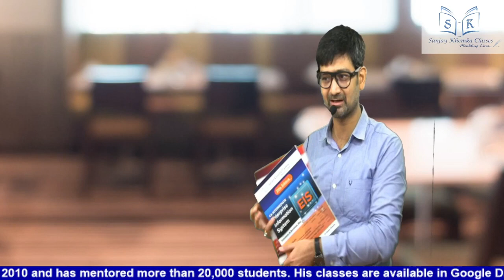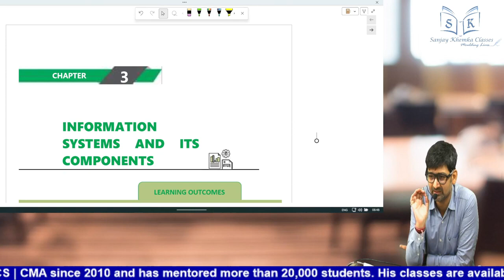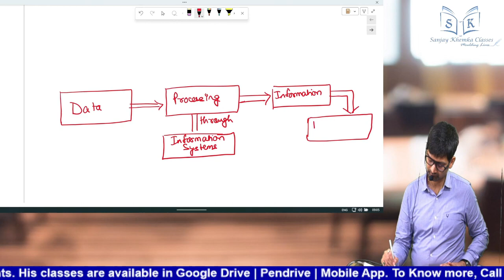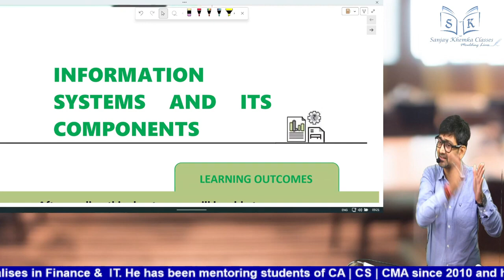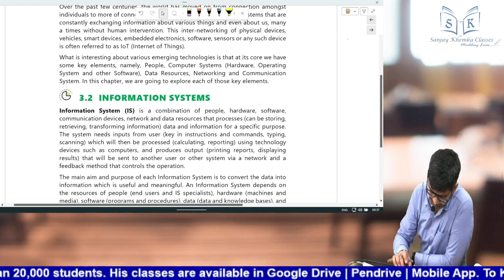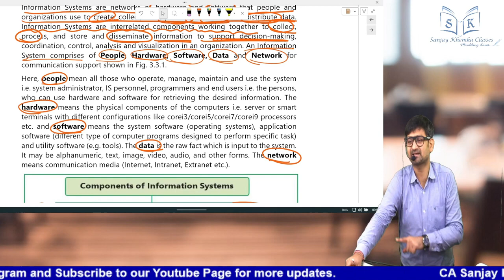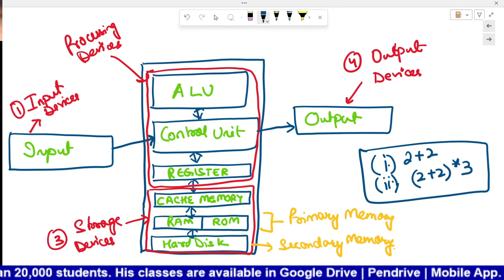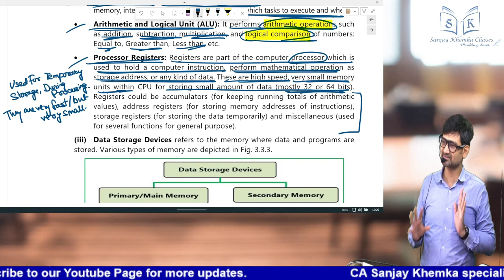Demo 1 | CA Inter EISSM | Exclusive Preview | CA Sanjay Khemka